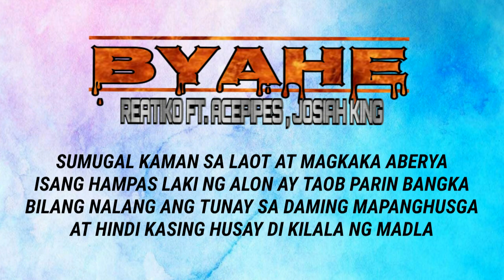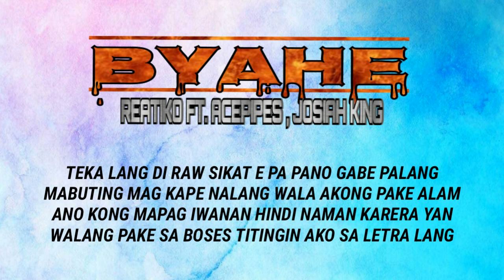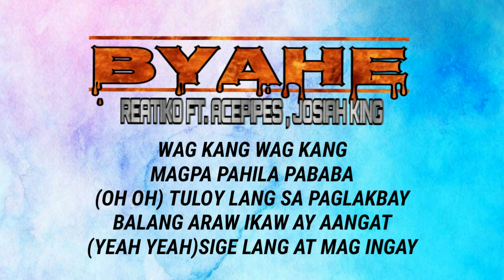Reatiko - Byahe Ft. Acepipes & Josiah King (LyricVideo)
ASERO RECORDS QC / 13TH BEATZ